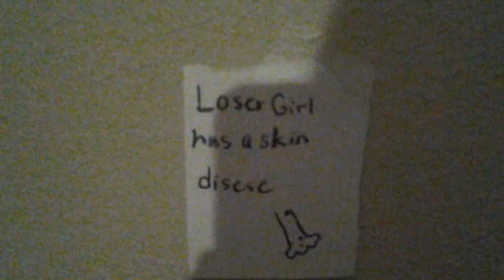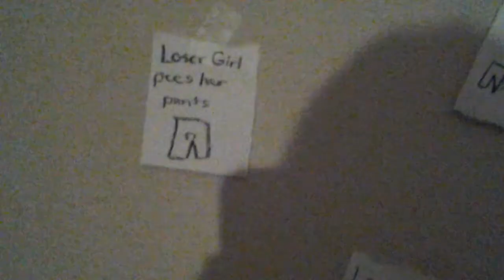Popular season 2 episode 5